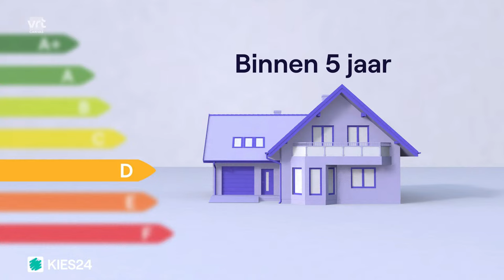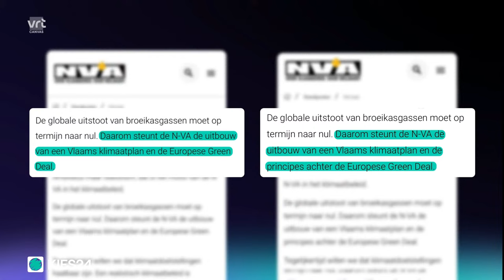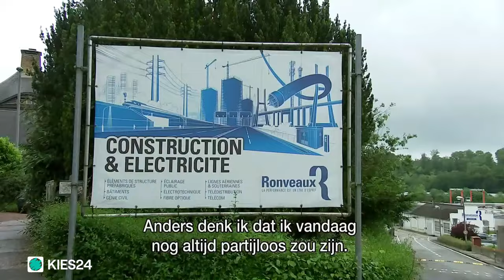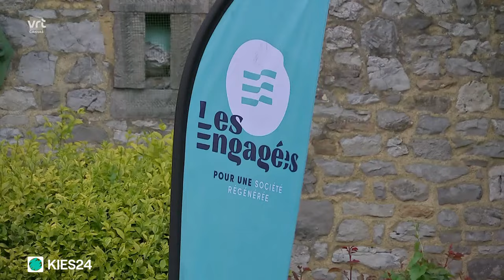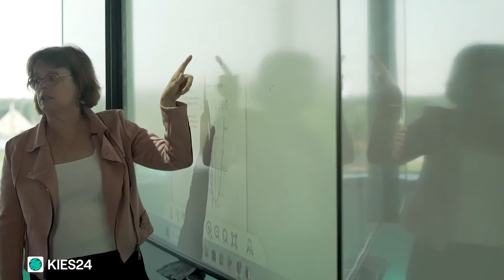Bekijk het klimaatdebat tussen Zuhal Demir en Nadia Naji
Tot en met de verkiezingen van zondag 9 juni staat Terzake helemaal in het teken van de Vlaamse, federale en Europese verkiezingen.

Elke dag is hier een debat te zien tussen twee politici. U kunt zelf ook reageren tijdens deze uitzending.